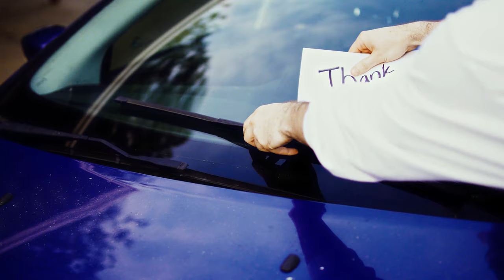P. Walsh - Somebody's Ghost (Official Video)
A 2x2 Media Production

Director: Patrick Walsh
Assistant Director: Edward Reynoso
Cinematographer: Edward Reynoso
Editor: Edward Reynoso
Set Designers: Robert Walsh, Barbara Walsh, & Patrick Walsh

Ghost 1: Skyler Wheeler
Ghost 2: Kevin McInerny
Ghost 3: Alexander Johnson

Written & Performed by P. Walsh
Music Production by Skyler Wheeler
Mixed & Mastered by Johnny Morgan

[Verse 1: P. Walsh]
It's ironic how Jake rhymes with snake
Hiss from a pig heard when the squealing’s fake
Raising up the stakes when I’m dealing with the mics
Dispenser of the lies couldn’t always get me high
And you’re far from right, you’re the opposite of Mennonites
A gymnast with the truth, some men in tights
Doing dirt like I’m sitting in a crypt
Skulls and bones around me now I’m sprinting with a splint (yeah)
Back in California, I was quaking with the earth
Wish in ‘95 that my mom was faking birth
Actions so precise, slash me like x-acto knives
Attacking me in fights, extracting all my strife
Affection in the day, but you wear a mask at night
Inflections in my voice make it feathery and light
Infection from your spite detected in my lungs (in my lungs)
It’s funny how I worry when I did nothing wrong (wrong)

[Hook 1: P. Walsh]
It’s funny how I worry when I did nothing wrong (x4)

[Verse 2: P. Walsh]
And of course, a year later, the sky’s still pink
And the molecules colluded for a universal link
My attitude is rude, mood is sentenced to the clink
I try to make connections, confidence the missing link
Got a pessimistic mind with an optimistic heart
I’ve been wrestling with memories, the convoluted part
Had a complicated start, happy middle, sad depart (yeah)
As the story goes, the door was closed, I left my mark
But that last glance back, that killed me the most
Held that handle in my grasp, felt the rasp in my throat
Steadfast but alas, battered, shattered, tattered, broke
Stood in silence for a moment, worked the details over slow
The saddest part is that my only choice was go
All my options down to one, caught my caution in the gust
I pass old locations, no passenger, alone
It turns out everybody’s somebody’s ghost

[Hook 2: P. Walsh]
It turns out everybody’s somebody’s ghost (x3)
It turns out... that I'm somebody's ghost whoa